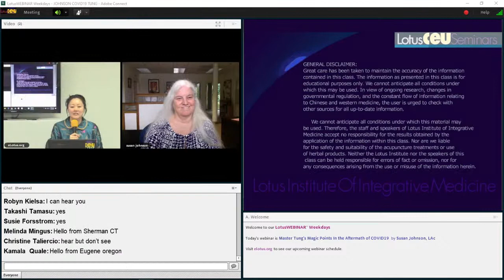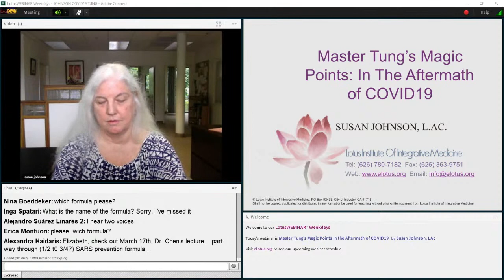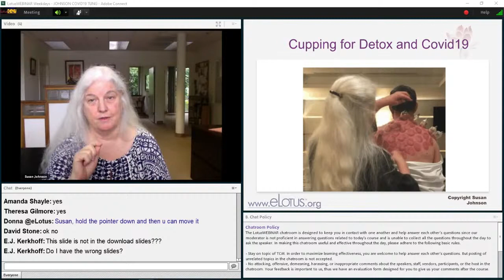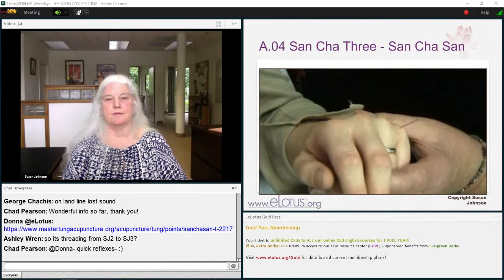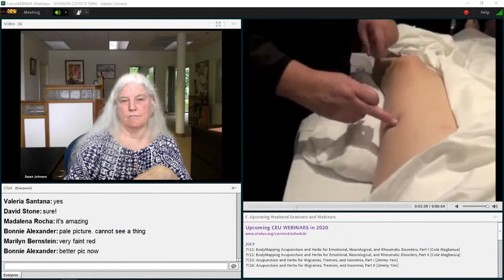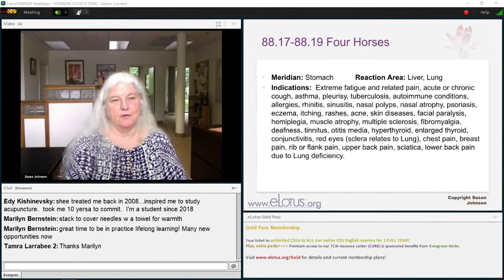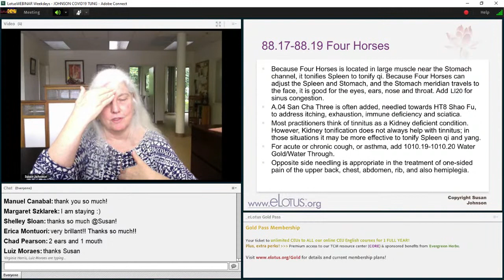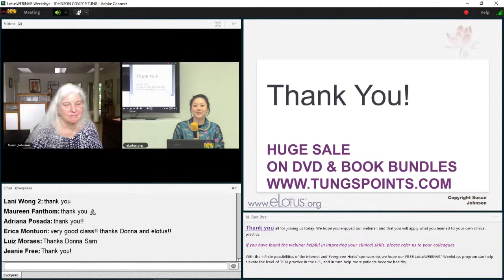Master Tung's Magic Points In the Aftermath of COVID19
Join us on June 25th, with Susan Johnson as she provides a few important pointers to help practitioners resume their acupuncture practices, safely and effectively after the reopening of clinics.

In this webinar, Susan will discuss the following:
- Cupping and detoxification
- Tung’s Point for strengthening and rebuilding the immune system (TaiYin)
- Tung's Point for cleaning the liver and restoring the kidneys.

to review Dr. John's herbology books.